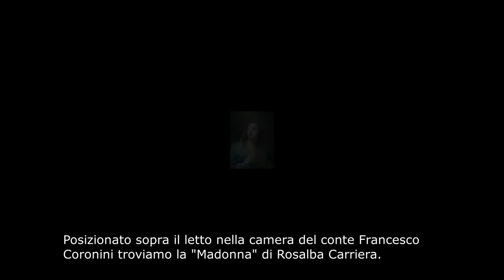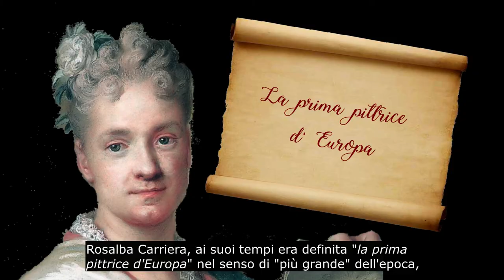ROSALBA CARRIERA CAMERA FRANCESCO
"Le stanze raccontano" la Camera da letto dl conte Francesco Coronini dove è esposto la piccola Madonna a